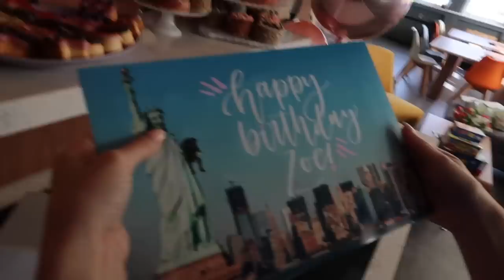MENTAL HEALTH & BIRTHDAY SURPRISE